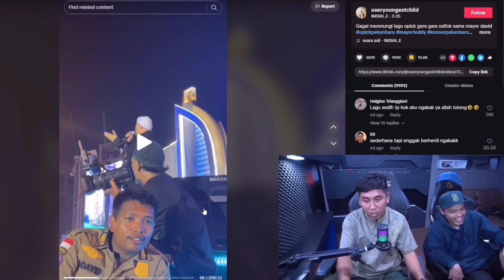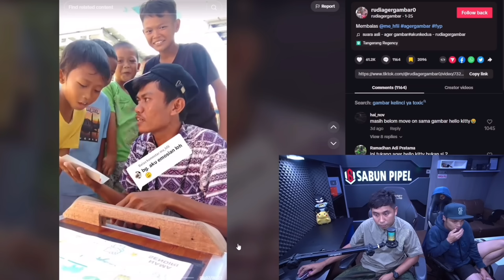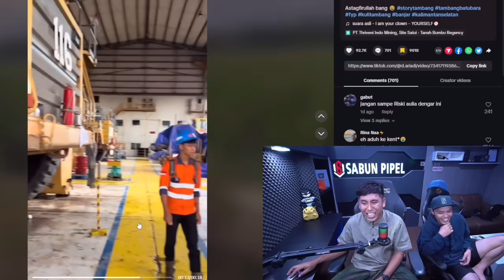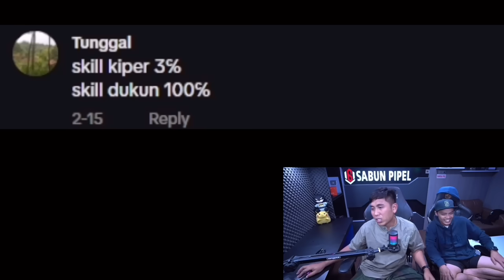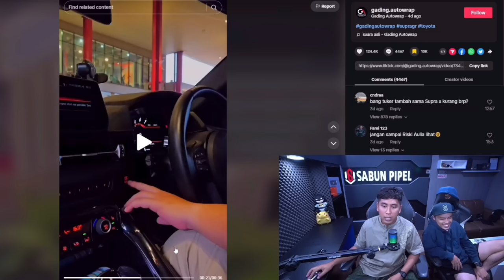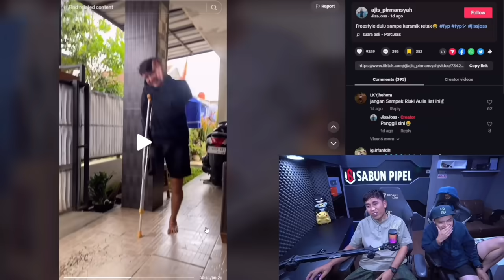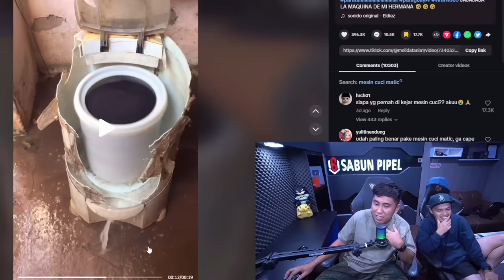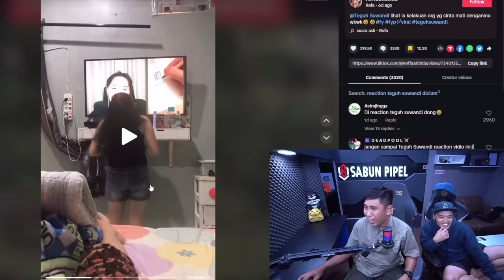ASLI GUA MULAI CURIGA DENGAN TEGUH SUWANDI ‼️..REACT MEME KOCAK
semoga aja @TeguhSuwandi gak esmosi liat video ini

klo ada meme gokil langsung kirim ke gue yak